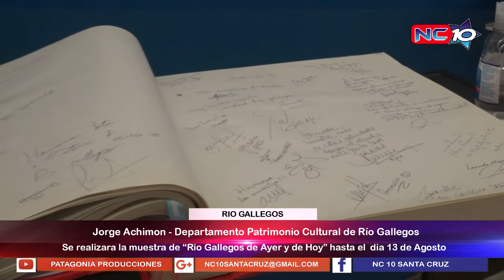Muestra fotográfica "Río Gallegos de Ayer y Hoy"